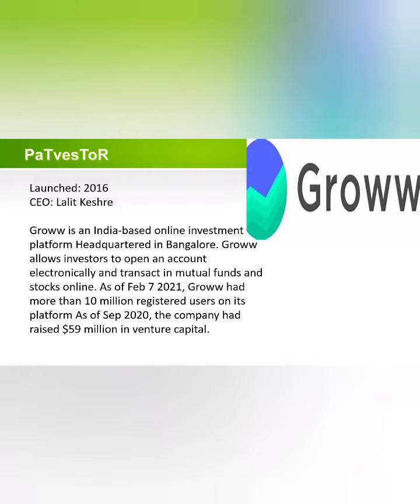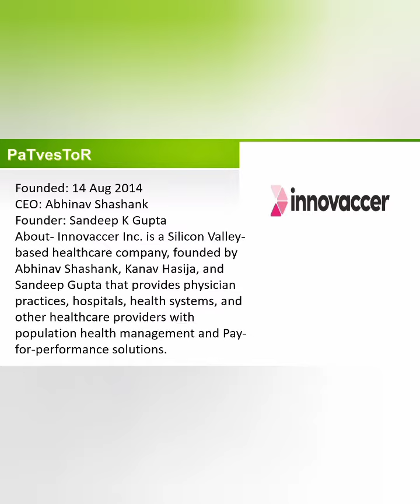It's pouring unicorns in India...out of 10 born so far this year, six sprung to life in April.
It's pouring unicorns in India...out of 10 born so far this year, six sprung to life in April. The funding bus is set to get more crowded